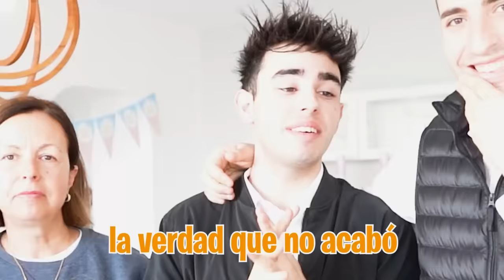DESCUBRIMOS SI ES NIÑO O NIÑA…👶🏻👧🏻*no lo creerás!!*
HOY POR FIN VAMOS A SABER QUE ES NUESTRO BEBÉ.